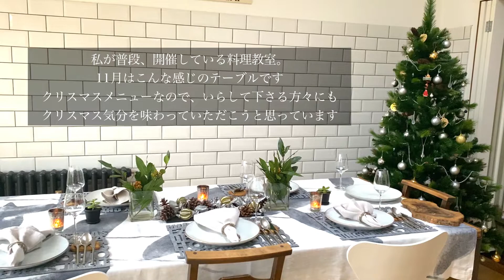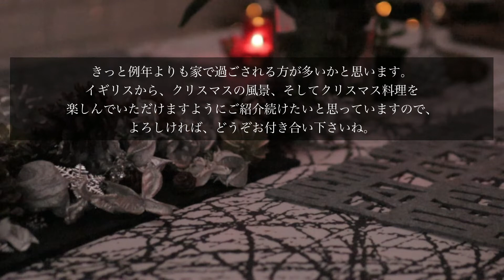【粉とオリーブオイル】スペイン焼き菓子｜トルタデアセイテ---Torta de aceite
カタカナで書くと何かの呪文みたいですね。イギリスだとスーパーに売られている人気の焼き菓子。材料も作り方も至ってシンプル。ねかせる必要もなし、適当に伸ばしたら出来てしまう飽きない味。いろんなバージョンを考えてみるのも楽しいですよ。
途中で私が日常、開催している料理教室の様子も少しですが折り込んでいます。11月はクリスマスメニューです。少し早いですがクリスマスの雰囲気もお楽しみくださいね。
ご覧いただきありがとうございます。レシピのリクエストありましたら、お気軽にどうぞ。
チャネル登録はこちらです。チャネル登録をしていただけると、右横にベルマークが表示されます。それを押すと新レシピのお知らせが届くようになります。どうぞよろしくお願い致します。